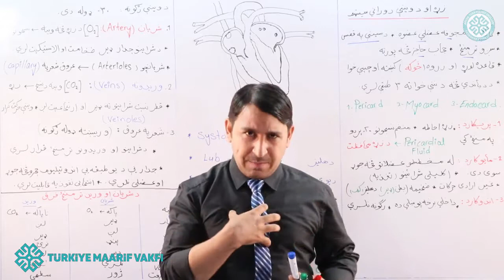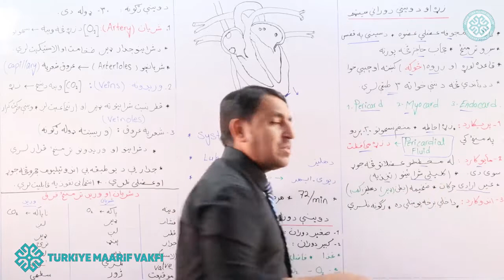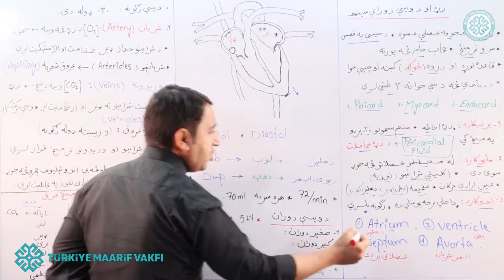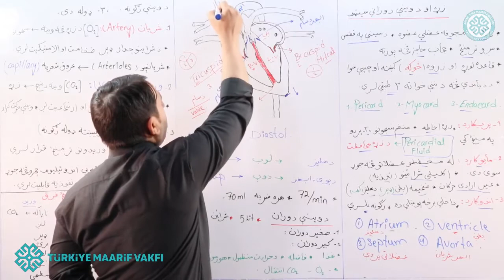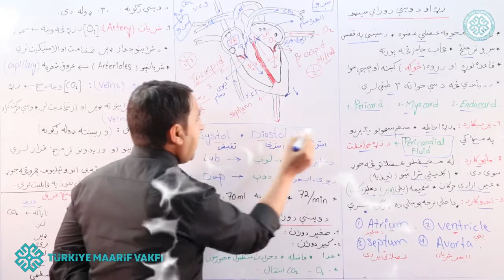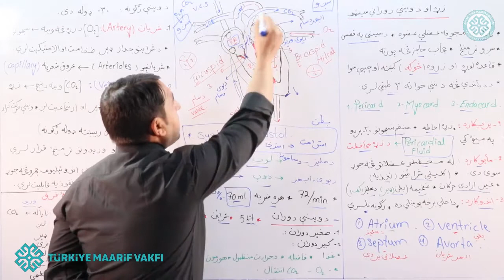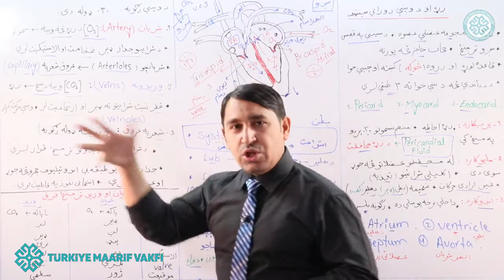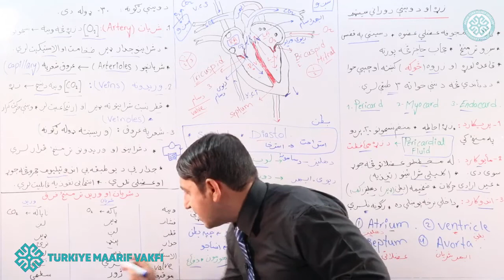زړه او د ویني دورانې سیستم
Afghan Turk Maarif School studies
ګرانو زده کوونکو؛ مهربانې وکړئ خپلې پوښتنې مو تر ویډیو لاندې ولیکئ.
تر څو زموږ له راتلونکو درسې ویډیوګانو څخه ګټه واخلی.